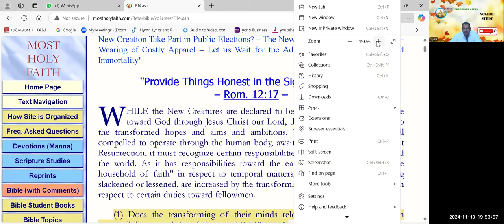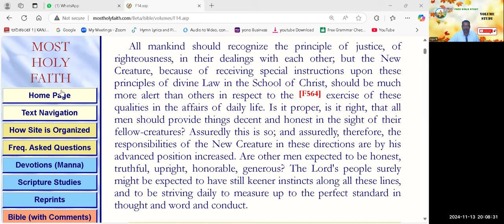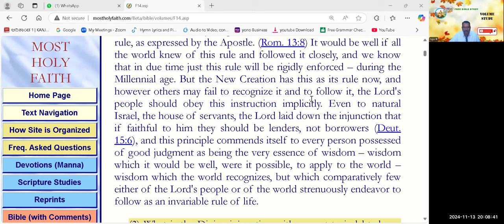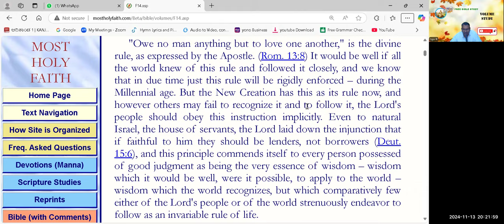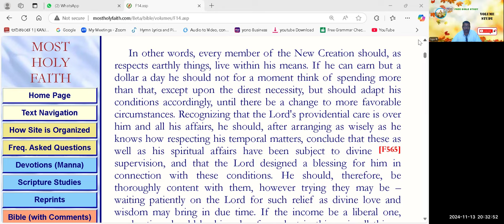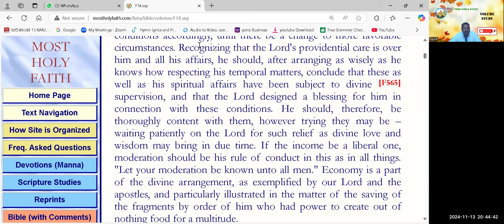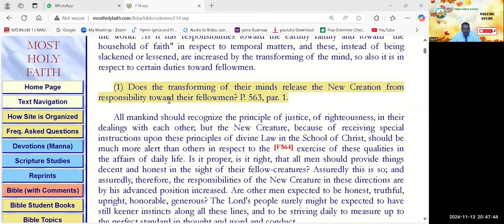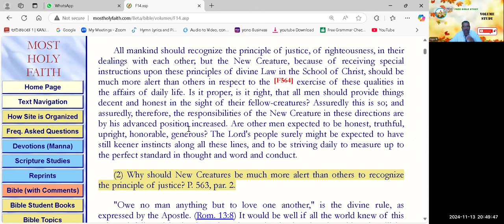6th vol Ch-14 pg-564-565-Free Eng Bible Study -Br Raju - 8867768876- Jesus Loves Ministry-13/11/24